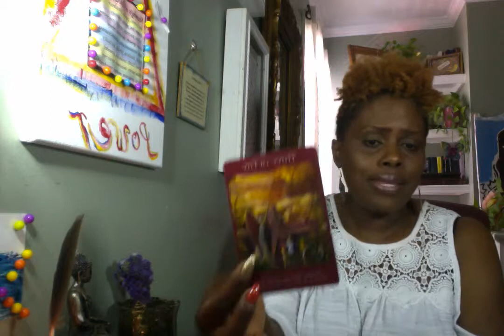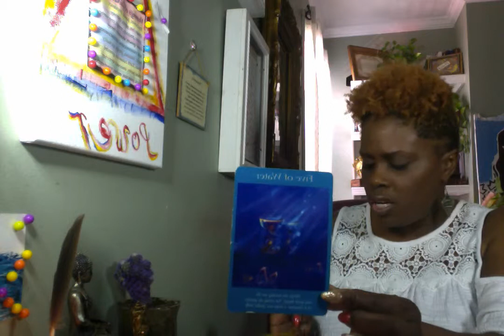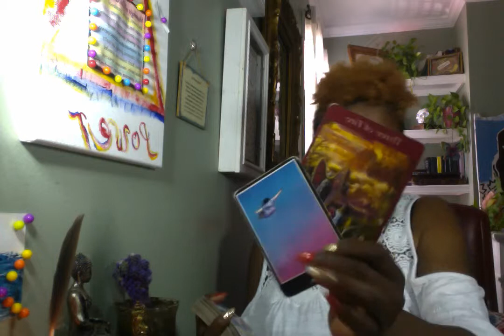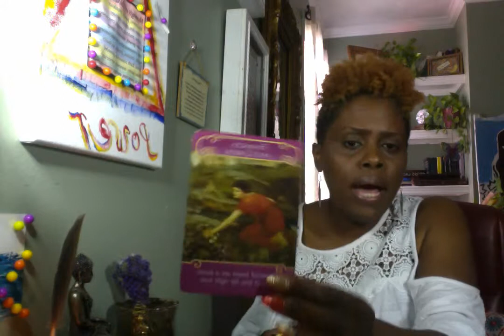Water Signs- Scorpio ♏️.. Cancer ♋️... Pisces ♓️... Use What You Learned 11:11 Messages Extended..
You can schedule your 10 minute 11:11 private reading for a donation of $11.11 see link below;

(Please allow a total of 15 minutes for scheduled appointment.)

FaceBook "Make Sure to Like"
4 Your Inner Voice

**Kim Warner Natal Charts and Weekly Coaching also for information on classes and astrology chart information regarding opportunities in career and monthly astro talk.